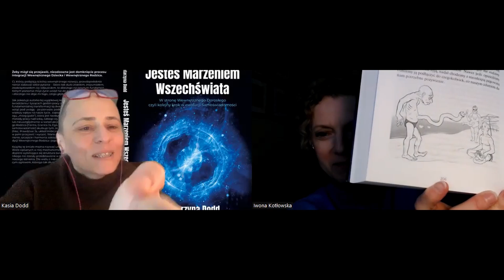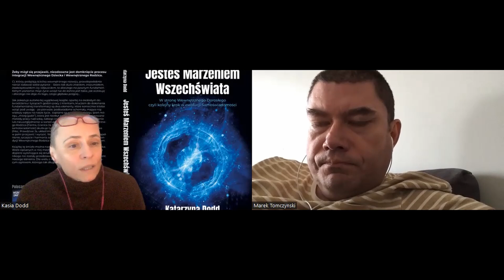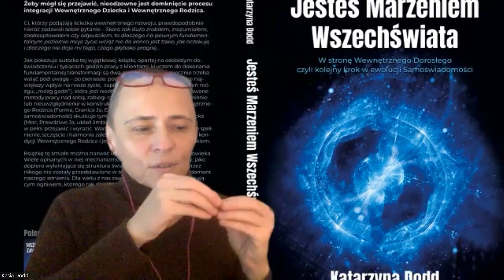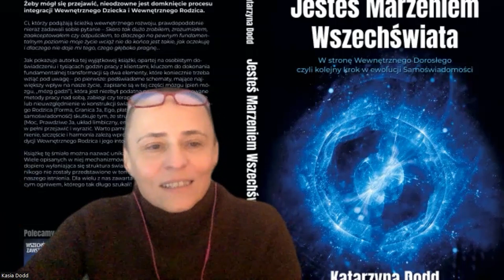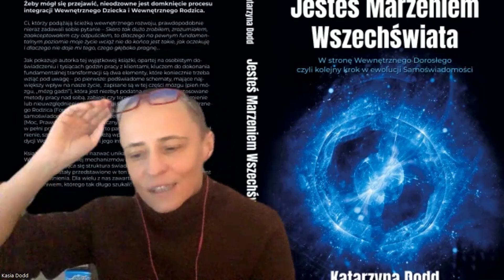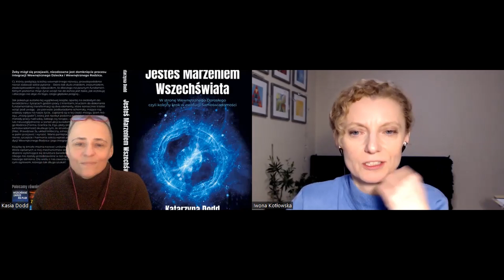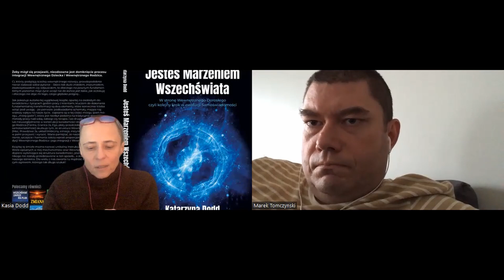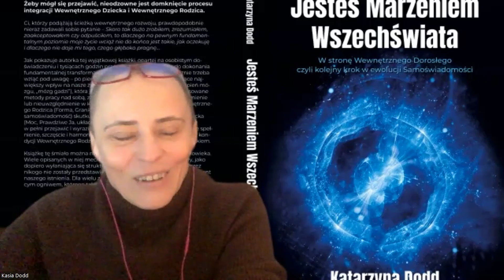Rozmowa z autorką cz.4 - "Jesteś Marzeniem Wszechświata"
"Jesteś Marzeniem Wszechświata. W stronę Wewnętrznego Dorosłego, czyli kolejny krok w ewolucji Samoświadomości" to premierowa książka Katarzyny Dodd.
Nagranie jest częścią cyklu spotkań z autorką.

LINKI:
Kasia Dodd YouTube (znajdziesz tam również ćwiczenia do książki i wiele innych)
Iwona Kotłowska - strona YouTube (naucz się EFT, przykładowe ćwiczenia i inne)
Zapisy na spotkania:
Z opisu wydawcy:
"Książkę tę śmiało można nazwać unikalną Instrukcją Obsługi Człowieka. Wiele opisanych w niej mechanizmów oraz Wewnętrzny Dorosły jako dopiero wyłaniająca się struktura świadomości, jeszcze nigdy i przez nikogo nie zostały przedstawione w ten sposób … a stanowią fundament naszego istnienia. Dla wielu z nas zawarta tu mądrość będzie brakującym ogniwem, którego tak długo szukali!"